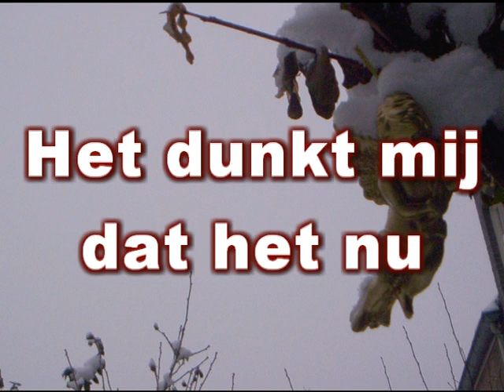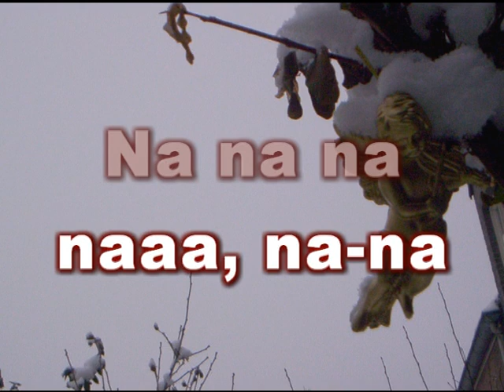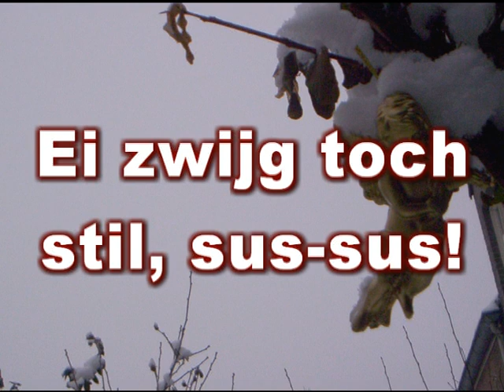Yeapsystar's Karaoke - "Hoe Leit Dit Kindeke" (+ FREE download link)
Old Dutch Christmas Carol.

Song arranged in 2010 by Yeapsystar (moi) ;-)

Tools of Trade:
- Cakewalk 2004 (I know it's an old one, but it works fine!)
- A Creative Mind
- Cool Edit Pro 2.0
- GeneralMusic (GEM WK4 Plus) MIDI Sequencer

Lyrics:
Hoe leit dit kindeke hier in de kou
Ziet eens hoe alle zijn ledekens beven.
Ziet eens hoe dat het weent en krijt van rouw!
Na, na, na, na, na, na, kindeke teer,
Ei zwijg toch stil, sus, sus! En krijt niet meer

Sa ras dan, herderkens komt naar de stal
Speelt een zoet liedeke voor dit teer lammeken
Het dunkt mij dat het nu haast slapen zal.

En gij, o engeltjes, komt ook hier bij
Zingt een motetteke voor uwen koning
Wilt hem vermaken met uw melodij.